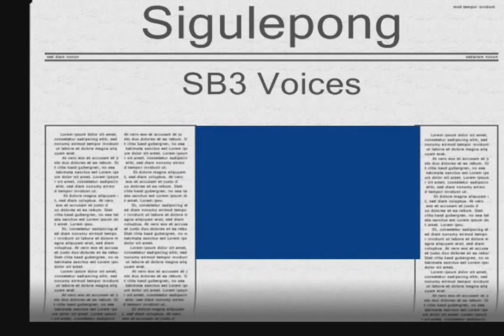Sigulepong - SB3 Voices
SB3 Voices dalam Final Lomba Vokal Grup Kanwil DJP Jakarta Selatan
Juara 1 KPP Setiabudi Tiga
Juara 2: KPP Madya Jaksel
Juara 3: Kanwil DJP Jakarta Selatan